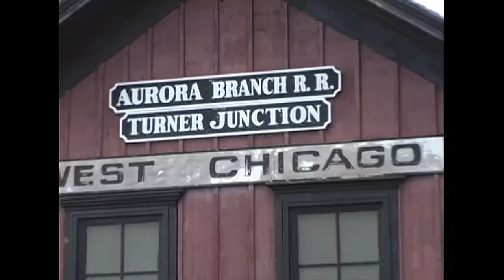Yesterday Today Travel Show - The Grove Historic Site & Civil War Reenactment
Yesterday Today visits The Grove Historic Landmark & Civil War event with host Bob Fox. Produced/Directed by Rebecca Tulloch of Prairie Star Productions and airing on West Chicago Channel 17. Episode 2 first broadcast in 2008.

The Grove is 143 acres of ecologically diverse prairie grove land preserved and maintained by the Glenview Park District. The Grove was the home of visionary horticulturist and educator Dr. John Kennicott who brought his family from New Orleans to settle on this land in 1836. It was here that Dr. John’s son Robert Kennicott developed his love of nature that led to such accomplishments as exhibiting his plant and animal specimen collections at the Smithsonian Institution in Washington, D.C., founding the Chicago Academy of Sciences and the exploration of Russian America that led to the purchase of Alaska. Because of its rich history, The Grove was designated a National Historic Landmark by the U.S. Department of the Interior in 1976. It is on the National Registry of Historic Places. The Grove is a partner with the U.S. Fish and Wildlife Service and Chicago Wilderness